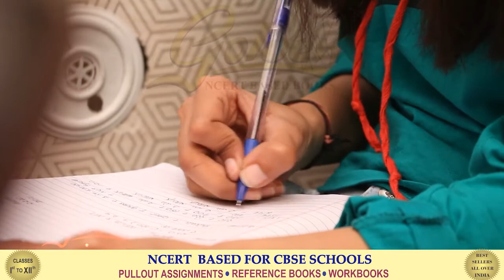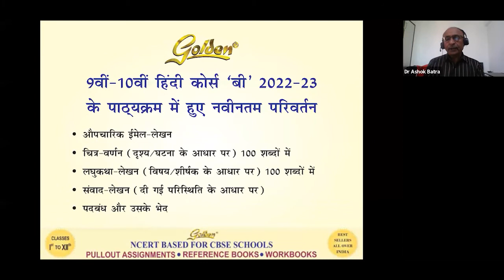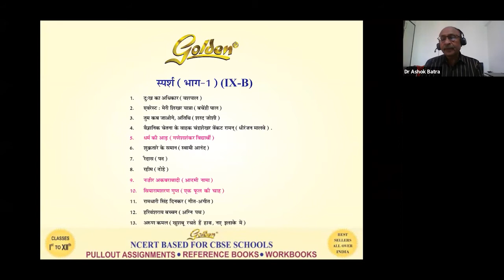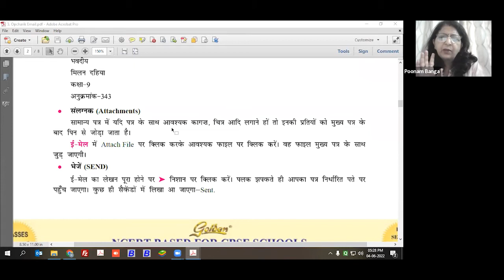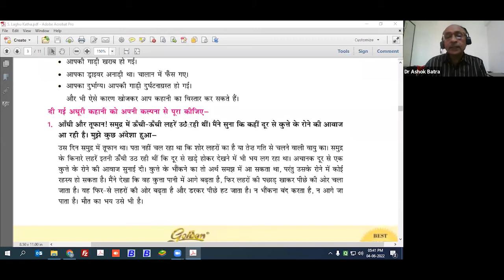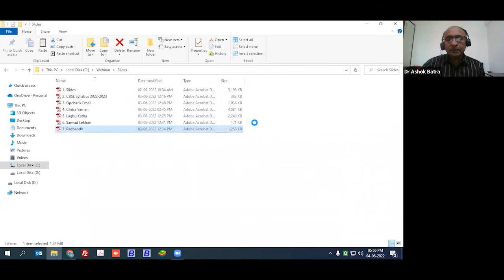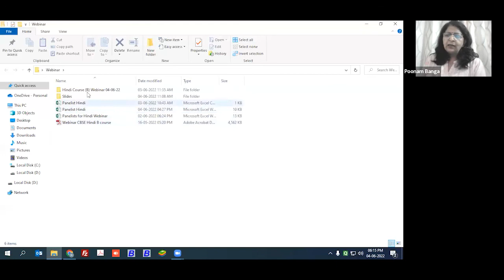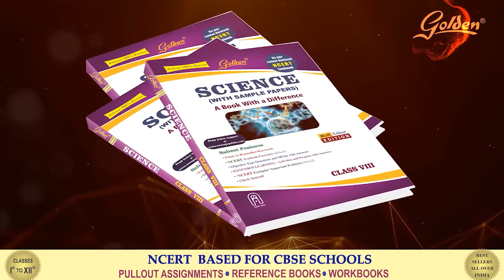CBSE Golden Hindi 9th -10th Course B Webinar | सी.बी.एस.ई गोल्डन हिंदी 9th एवं 10th कोर्स (बी)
न्यू एज इंटरनेशनल पब्लिशर्स एवं गोल्डन हिंदी के जाने माने लेखक श्री अशोक बत्रा जी द्वारा 04 जून, 2022 को एक वेबिनार आयोजित किया गया है जिसमें अनेकों अध्यापक अध्यापिकाओं ने हिस्सा लिया।

इस वेबिनार में सीबीएसई के शैक्षणिक सत्र 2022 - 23 के पाठ्यक्रम और उसमें हूए बदलाव पर चर्चा की गई। सीबीएसई द्वारा जोड़े गए कुछ नए विषयों को बत्रा जी द्वारा समझाया गया जिनमें प्रमुख थे ई-मेल लेखन, लघुकथा, चित्र वर्णन, संवाद लेखन और पदबंध।

वे अध्यापक जो किसी कारण वश इस वेबिनार में हिस्सा नहीं ले पाए उनके लिए यह वीडियो बहुत उपयोगी होगा।